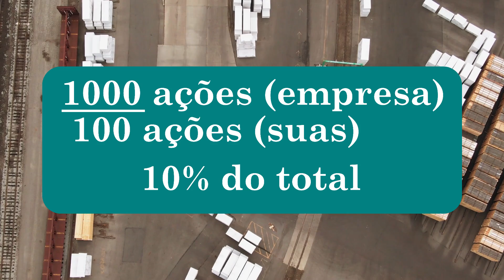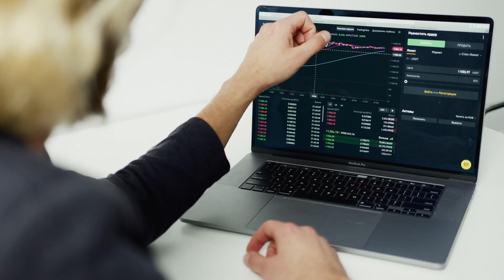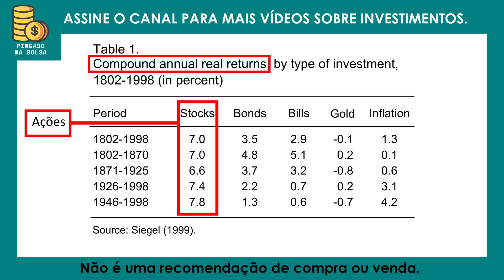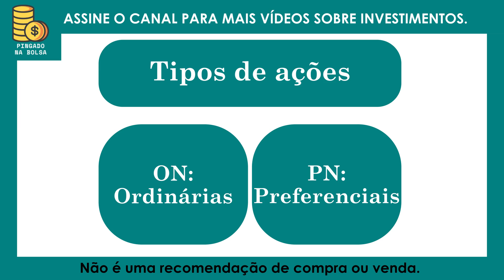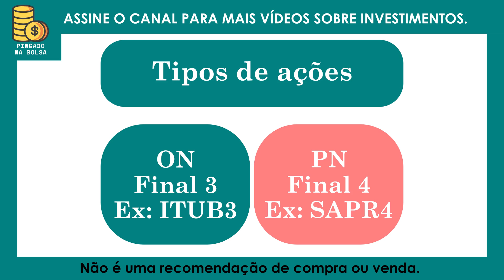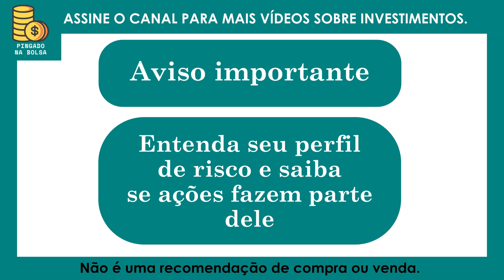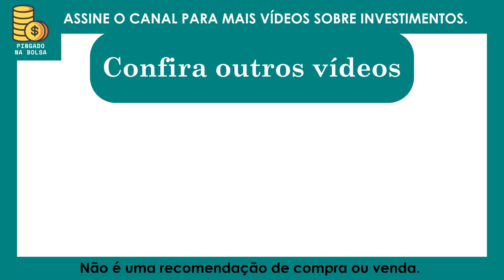Básico da Bolsa #002 - O que são ações? | Pingado na Bolsa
O que é uma ação? Como comprar uma ação? Por onde eu começo no mercado de ações?

Quer entender um pouco mais sobre o que é uma ação, os tipos de ação que temos no Brasil e onde comprar essas ações?
Confira no vídeo de hoje, da nossa série Básicos da Bolsa, em que explicamos termos básicos, para entendermos melhor sobre vários tipos de investimento e cuidarmos bem das nossas finanças pessoais.
Quer conferir os outros vídeos do Básicos da Bolsa?

Este canal analisa FIIs (Fundos Imobiliários), Ações, Stocks (ações americanas), ETFs e outros veículos de investimento, para você aprender a investir na bolsa de valores. Ter diversificação de investimentos, investindo de forma segura e informada é a melhor forma de manter o poder de compra e garantir o valor do seu dinheiro ao longo do tempo.

Gostou do conteúdo? Deixe também nos comentários quais FIIs você quer analisados.